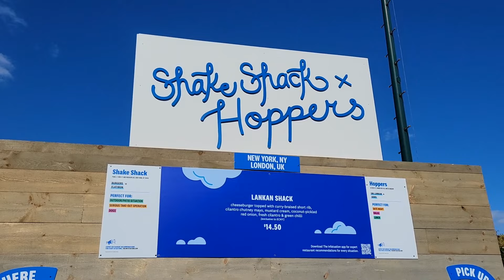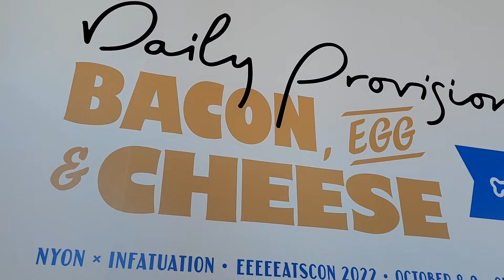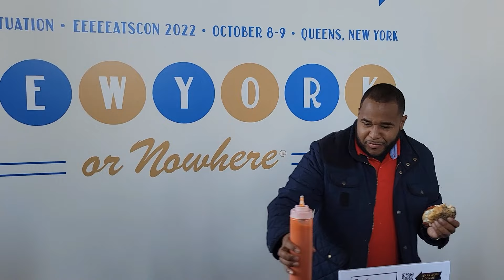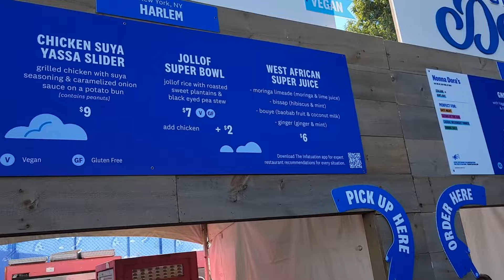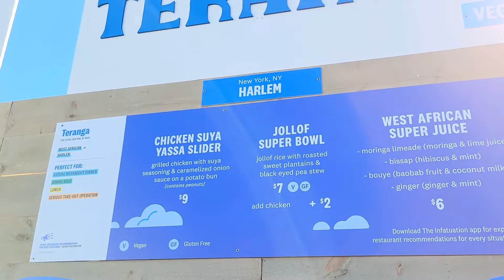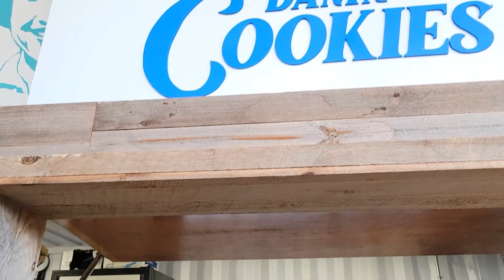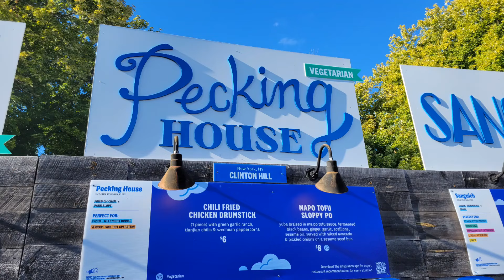Mikethamonster Goes to 2022 EEEEEATS CON In Forest Hills NY